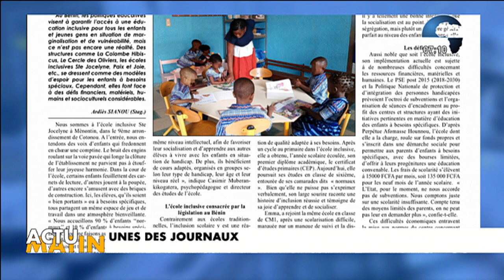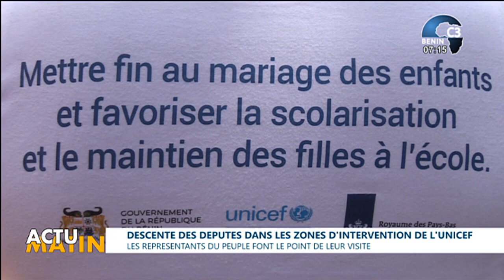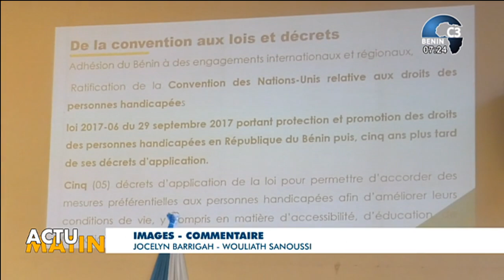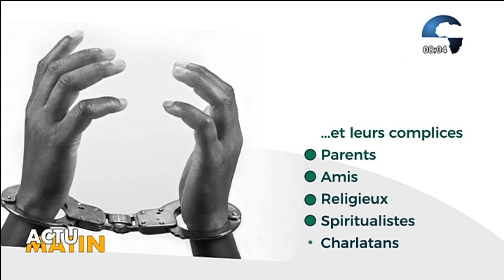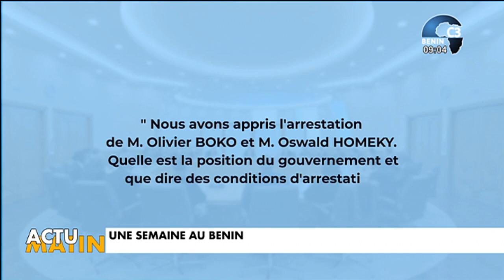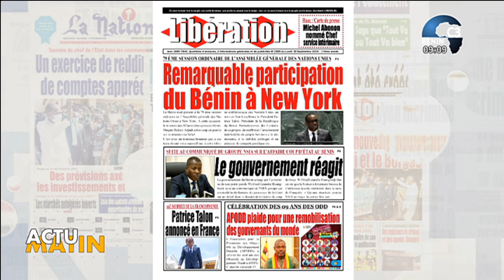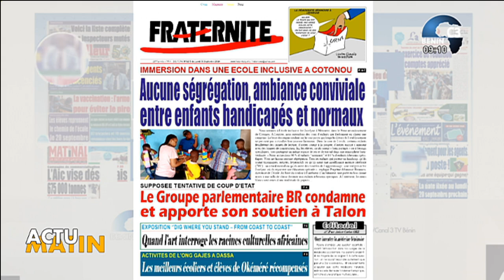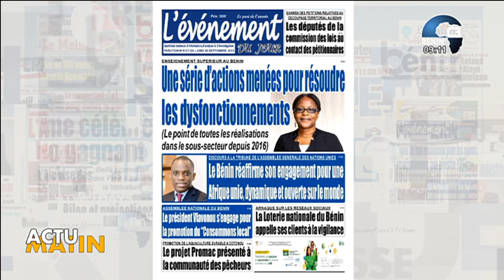CANAL3-BENIN : Intégralité Actu Matin du Lundi 30 Septembre 2024